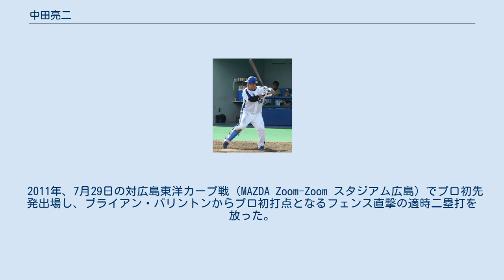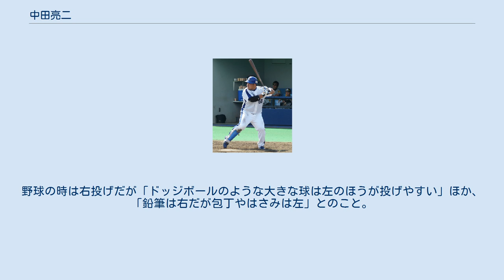中田亮二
中田 亮二（なかた りょうじ、1987年11月3日 - ）は、大阪府八尾市出身の野球選手（内野手）。
右投左打。
JR東海硬式野球部所属。
 幼少時に3学年上の兄の影響で野球に憧れるが、小学校の野球クラブが4年生以上でないと入部できない規定だったため、小学3年生でも入部できたソフトボールクラブに入る。
4年生になると野球クラブにも入部しソフトボールと掛け持ちしていた。
中学校は、大阪・八尾市立龍華中学校に通い野球部に所属。
この時は準硬式野球で、ポジションもキャッチャーだった。
 明徳義塾高等学校2年夏の第86回全国高等学校野球選手権大会で横浜高校の涌井秀章から本塁打を含む3安打を放ち注目を浴びる。
3年時の夏は松下建太らと共に高知大会を突破したものの、他部員の不祥事が発覚したために大会直前にチームは出場を辞退した。
「ブーちゃん」というニックネームは同校野球部監督の馬淵史郎によって1年時に命名され、以降この名が定着することとなる。
 亜細亜大学入学後は柔らかい打撃を武器に1年春からレギュラーを獲得。
コンスタントに打ち続け、10月13日の東洋大学との1回戦で史上14人目のリーグ戦通算100安打を達成した。
通算97試合出場、370打数103安打、打率.278、9本塁打、42打点。
4年春までにベストナインに4度選ばれ、大学日本代表でも活躍した。
明るい性格でチームを盛り上げ、最終学年では主将を務めている。
打撃のテーマは『軸回転』で、ホームランよりもヒットを打ち、ベースにスライディングして得点する方がカッコいいと語っている。
 2009年のドラフト会議で中日ドラゴンズから3位指名を受ける。
 2010年、7月に一軍初出場と初安打を記録したが、同年はその1安打に終わった。
なおクライマックスシリーズ・ファイナルステージでは第3戦から登録され、第4戦では9回に代打で登場して四球を選び、和田一浩のサヨナラ適時打で日本シリーズ出場を決める決勝ホームを踏んだ。
これは中田のプロ入り初得点でもあった。
また、千葉ロッテマリーンズとの日本シリーズでは、第3戦（千葉マリンスタジアム）に6番指名打者で先発出場。
このときは無安打だったものの、ナゴヤドームに戻った第6戦に代打で出場し、日本シリーズ初ヒットとなる二塁打を打った。
クライマックスシリーズ終了後、中田はチームメイトとともに右翼席のファンに挨拶に向かうが、その途中「中田がジャンプをするとその衝撃でチームメイトが全員コケる」というパフォーマンスを行なった。
発案したのはサヨナラ打の和田で、彼によれば「プリンス・フィルダーがサヨナラホームランを打った時にやったパフォーマンスを参考にしたもので、本当は中田がサヨナラホームランを打った時にやる予定だった」という。
 2011年、7月29日の対広島東洋カープ戦（MAZDA Zoom-Zoom スタジアム広島）でプロ初先発出場し、ブライアン・バリントンからプロ初打点となるフェンス直撃の適時二塁打を放った。
二軍では同僚の柳田殖生との最終戦までもつれた競争の末、リーグ首位打者は逃した。
 2013年、故障に泣き、23試合の出場で打率.238、本塁打と打点はゼロに終わった。
10月17日に右肘の手術を受け骨棘と遊離体などを除去した。
 2014年、10月1日に球団から戦力外通告を受ける。
12月2日、自由契約公示された。
 JR東海に入社、社会人野球に転じてプレーを続けることとなった。
 2016年の学生野球資格回復研修を受講した上で、翌2017年2月7日に日本学生野球協会より学生野球資格回復の適性認定を受けたことにより、学生野球選手への指導が可能となった。
 2017年シーズンからは主将を務める。
 ニックネームは「ブーちゃん」。
体重115kg（2010年シーズン公称値）は日本人選手で1番体重のある選手とされた。
 巨漢ながら広角に打ち分ける打撃センスを持ち、50メートルを6.4秒、一塁到達4.14秒で走るスピードも持ち合わせている。
また高校時代に1週間でバック転をマスターするなど器用・身軽な一面もある（ただしプロ入り後は「ケガしちゃいけないので試してません」とのこと）。
 守備では一塁手が本職だが、2012年に三塁手、...